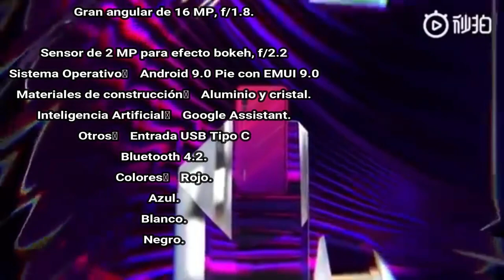Huawei Nova 4 Unboxing - reviewcon agujero en la pantalla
Huawei Nova 4, primeras impresiones HUAWEI NOVA 4 CÁMARA FRONTAL EN LA PANTALLA | Nuevo ENOS ONE con 6GB de RAM y 128GB Internos NUEVO HUAWEI NOVA 4 - MEJOR UNBOXING Y CARACTERISTICAS EN ESPAÑOL.